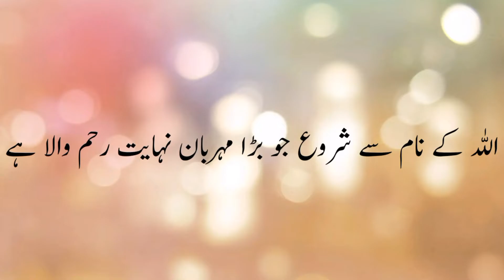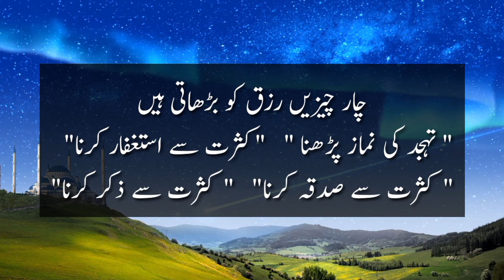4 cheezy zindagi mai kabhi na chorhy//Four things never leave in life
Four things never leave in life

4 cheezy zindagi mai kabhi na chorhy